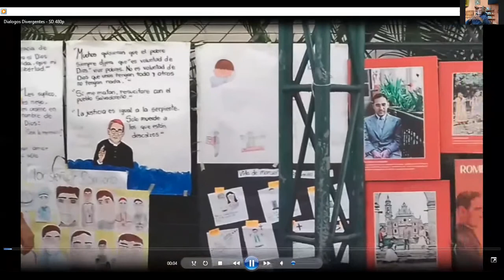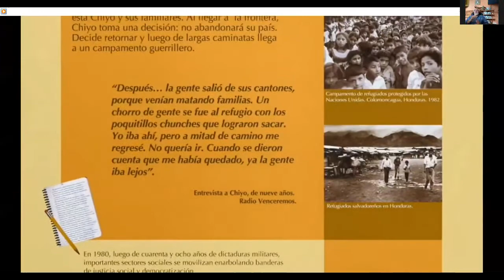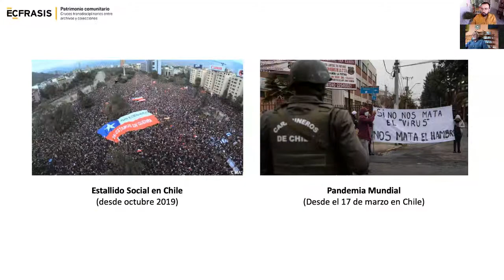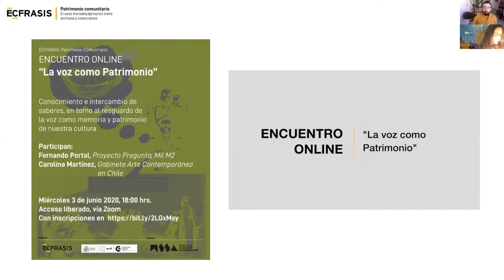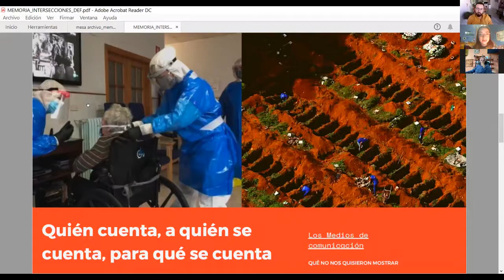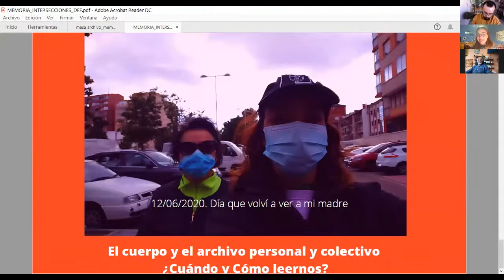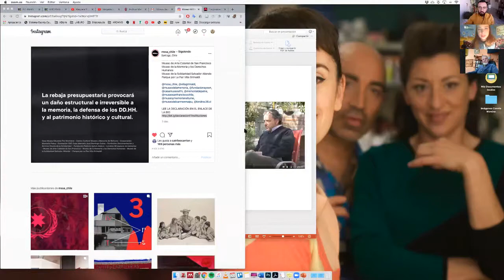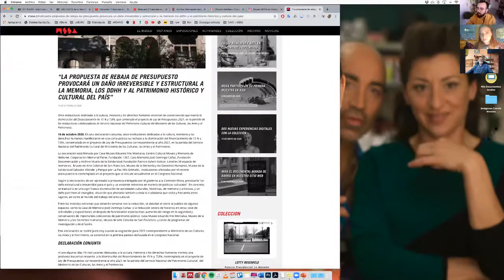La cultura como registro de la historia. ¿Quién cuenta la pandemia?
El 2020 sin duda pasa a la historia por ser el año de la mayor pandemia mundial de las últimas décadas. Un acontecimiento que lo cambió todo. Cómo lo estudien nuestros nietos dependerá de quién cuente esa historia. A través de esta sesión se reflexiona sobre la importancia de la construcción de los relatos, se conocen propuestas de construcción colectiva de memoria y se analiza el papel de las instituciones y agentes culturales para generar o fomentar diferentes discursos y la relación que tienen éstos con los derechos humanos y la participación ciudadana.

Participan:
● Carlos Henríquez Consalvi (El Salvador), director del Museo de la Imagen y la Palabra. “Desafíos que plantea el Covid para los trabajos de la memoria”.

● Sebastián Valenzuela-Valdivia, (Chile) investigador y curador “Reflexiones sobre el patrimonio comunitario”.

● Modera: Paula Álvarez (España).

👤 Carlos Henríquez Consalvi - Director del Museo de la Imagen y la Palabra, conocido como “Santiago”, nació en Los Andes venezolanos, vivió parte de su infancia en el exilio, realizó estudios de periodismo en Caracas, investigaciones históricas en archivos de París, Madrid y Roma. En 1977 en Nicaragua, durante la dictadura de Somoza escribe editoriales en  ̈La Prensa ̈, con el seudónimo Carlos Gayo. En enero de 1981 en las montañas de Morazán, funda “Radio Venceremos”, de la cual será su voz durante once años. Tras la firma de Los Acuerdos de Paz en 1992, funda el Museo de la Palabra y la Imagen dedicado al rescate de diversos archivos documentales y audiovisuales sobre las luchas sociales y posteriormente amplía este esfuerzo hacia diversos temas sobre cultura, identidad e historia de El Salvador.

👤 Sebastián Valenzuela-Valdivia - Encargado de Debate y Pensamiento del Museo de la Solidaridad Salvador Allende (Chile). Investigador y Curador/editor de arte contemporáneo. Sus investigaciones y curatorías abordan principalmente estudios de recepción de imagen a través de archivos, performance mediadas y prácticas curatoriales. He sido beneficiado en nueve ocasiones con fondos concursables del Estado, de los cuales he realizado proyectos de investigación y edición de publicaciones. El año 2010 forma Écfrasis, proyectos, proyecto enfocado en la edición, publicación, investigación y difusión de arte latinoamericano; una de sus líneas está dirigida a las reediciones y rescates de publicaciones entre los años 70 y 80. Ha participado en diversas ponencias, charlas y seminarios exponiendo sobre sus investigaciones en torno al archivo y su relación con el cuerpo, analizando propuestas performativas a través del soporte fotográfico, audiovisual y del libro, y a su vez, considerado el cuerpo como un documento.

👤 Paula Álvarez - Historiadora del arte y gestora cultural. Coordinadora, formuladora e implementadora de proyectos de cooperación cultural para el desarrollo en América Latina y España. Ha coordinado el proyecto de inclusión social y económica de jóvenes de San Salvador, financiado por UE y AECID, La Casa Tomada: Cultura entre tod@s para construir nuevos mundos. Ha sido programadora en el Centro Cultural de España en El Salvador. Con la Asociación Cultural Azoro ha diseñado la Estrategia de Acción Cultural para el parque Cuscatlán. Ha realizado diversas investigaciones tales como una Identificación de proyectos de cultura y desarrollo para mejorar la inclusión social y económica de jóvenes en el Magreb y el Sahel; el plan de posicionamiento para promover la creación de un museo de la reconciliación en El Salvador (PNUD) o la evaluación del
proyecto Teatro para la reducción del castigo infantil mediante el método de La Cachada Teatro.
Ha diseñado e impartido procesos educativos en el marco de la gestión cultural, la historia del arte y la semiótica de la cultura en la UCA. Es licenciada en Historia del Arte. En España coordinó durante cinco años el Departamento de Comunicación del Museo de Arte Contemporáneo de Castilla y León. En la actualidad estudia un Máster de Economía de la Cultura y Gestión Cultural en la Universidad de Valladolid.

Intersecciones (vol. 2): Repensar desde El Salvador las relaciones entre cultura y desarrollo en tiempos de pandemia.